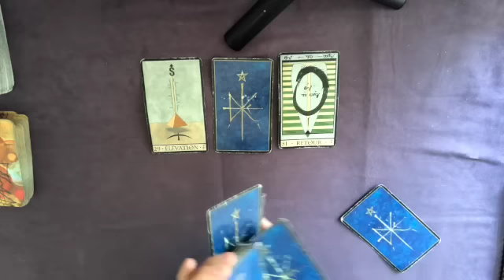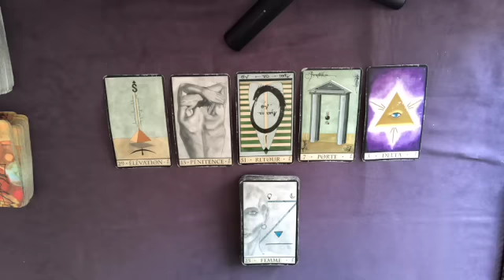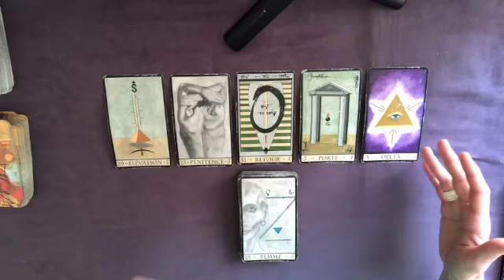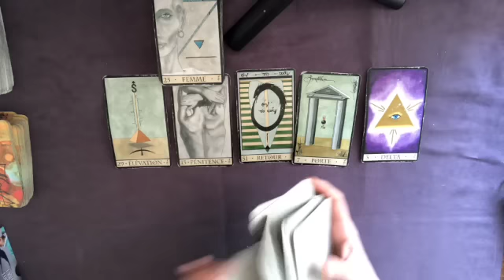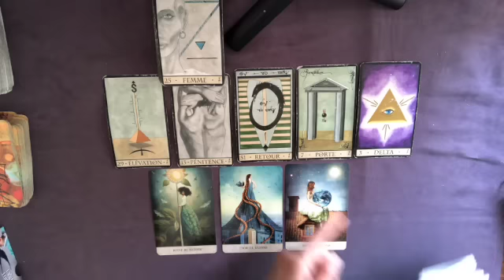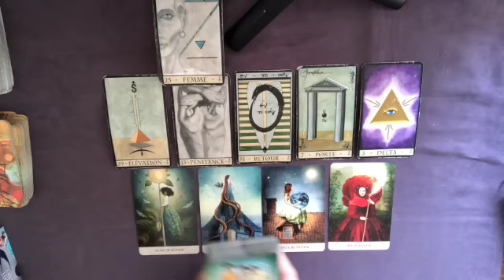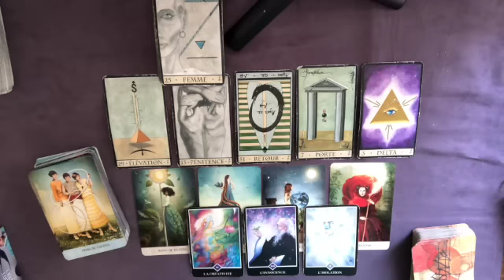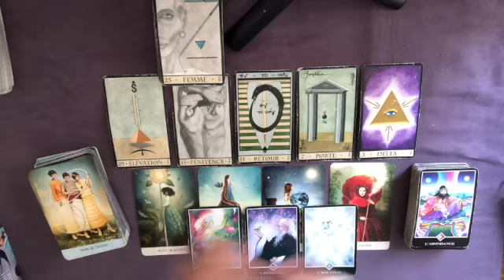Energies semaine du 3 au 9 Juillet 2023. Magnifique!!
Bonne lecture :)